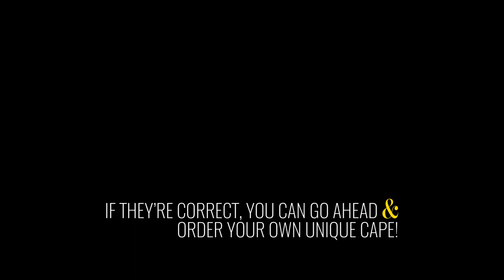How To Measure Yourself For A Short Cape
If you want to order one of KOMUDESIGNS short capes you need to watch this video, which shows exactly which measurements to take in order to get a perfect fit.